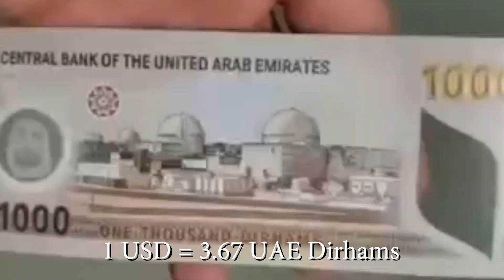Living in Dubai as an American: The Bold Truth About Moving from the USA to Dubai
🌍✈️ Embark on an extraordinary adventure with us as we share tips on moving from the USA to Dubai! In this insightful video, we'll take you through the process of relocating to the vibrant city of Dubai – from the initial decision-making to the challenges and triumphs we encountered along the way.

🏠 Discover the intricacies of finding a new home, adapting to a different culture, and navigating the nuances of everyday life in Dubai. We'll share practical tips, cultural insights, and our personal experiences to help anyone considering a similar move.

👨‍👩‍👧‍👦 Join us as we explore the diverse neighborhoods, local attractions, and family-friendly activities that make Dubai a unique and welcoming destination for expatriates. Whether you're planning a move or just curious about life in Dubai, this video has something for everyone!

🌆 From the stunning skyline to the rich cultural experiences, Dubai has a lot to offer.

👋 Ready to make the leap? Your story matters, and we're here to support you every step of the way.